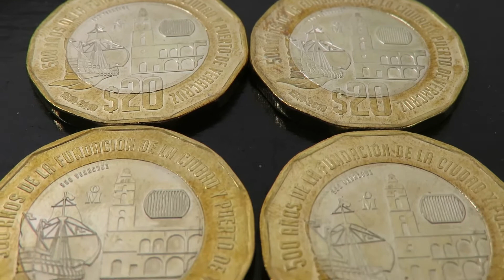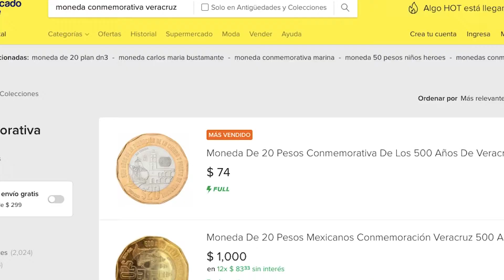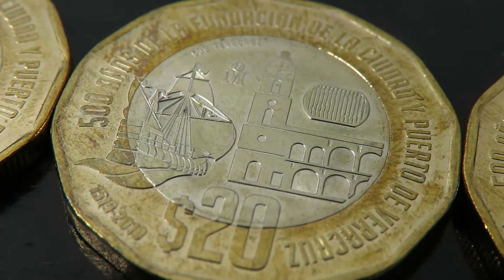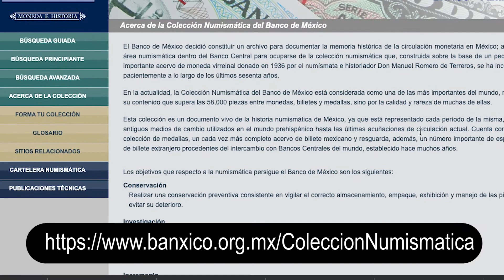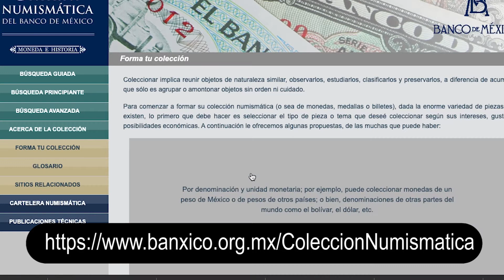¿Realmente valen miles de pesos las monedas de 20 pesos?